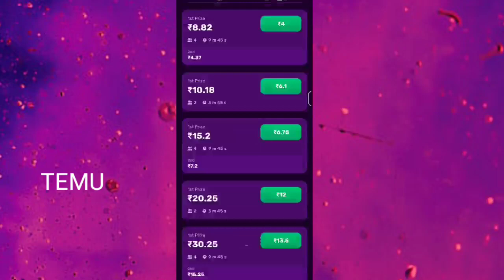Temu Method Temu Hack Temu Glitch Temu coupon code Temu Money Method free stuff free money make